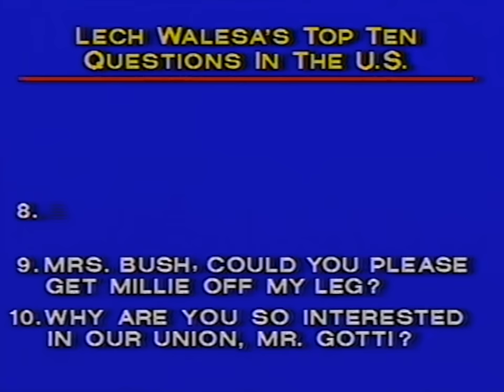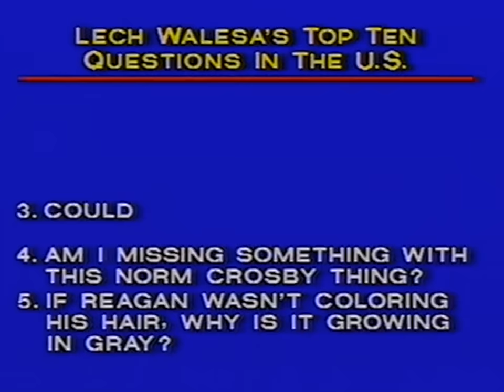Fan Request: Larry "Bud" Melman Tears Down The Berlin Wall | Letterman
Fan Friday Request:
"November 9th is the anniversary of the fall of the Berlin wall. I remember an old clip from the show when the wall fell where they used Larry Bud as a wrecking ball to celebrate. Would love to see.